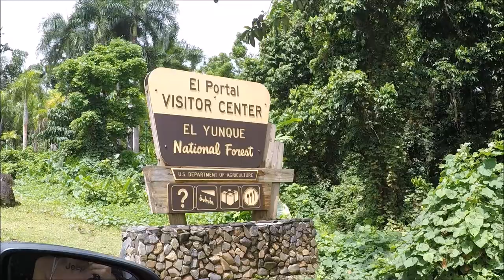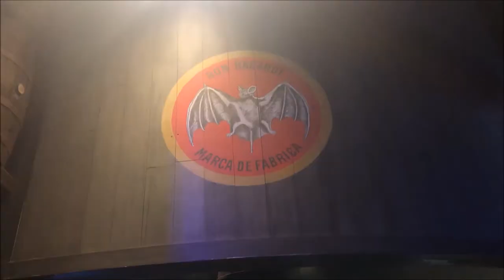A week visiting Puerto Rico 2019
Last minute trip, backpacking Puerto Rico / Porto Rico

Voyage backpack de dernière minute à Puerto Rico